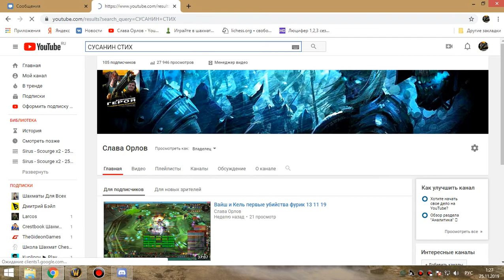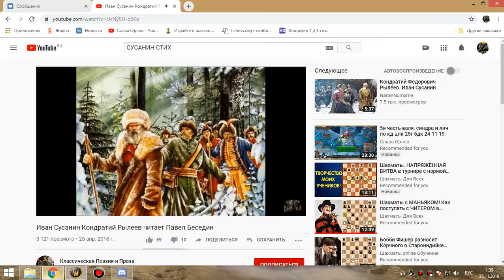3я часть ЗС фурик-пвар 24 11 19